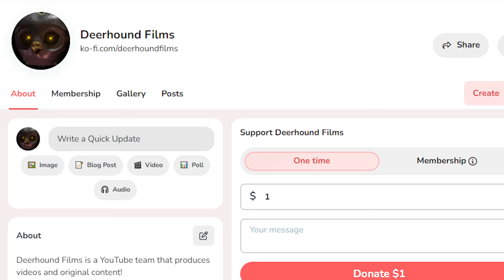(BENDY) The Story of Boris the Wolf Explained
Boris the Wolf is one of the big three characters at Joey Drew Studios and a main character throughout the Bendy series. In this video, I'll look at all of Boris's appearances in the games and explain his story!

Credits:
Editing, script, SFM Thumbnail and VO: Danecat33/Mimic Media

0:00 Origins
1:13 Boris and the Dark Survival/Bendy: Lone Wolf
2:30 Bendy and the Ink Machine
6:00 Bendy and the Dark Revival
6:53 What's Next?